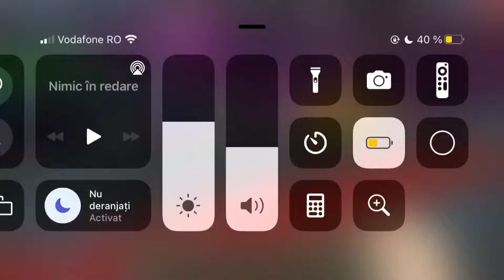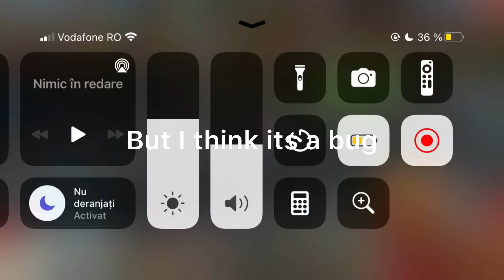New update in egg wars [BlockmanGo]